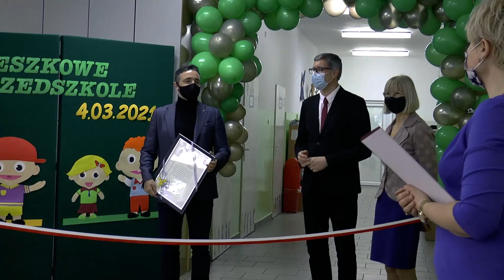Przedszkolaki wybrały nazwę dla swojego przedszkola